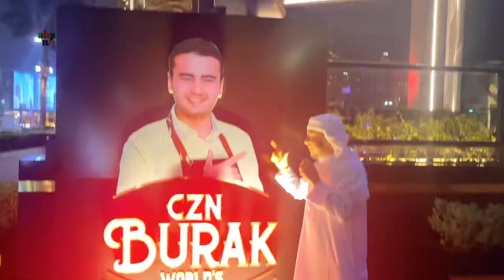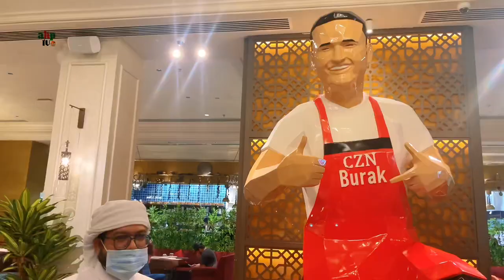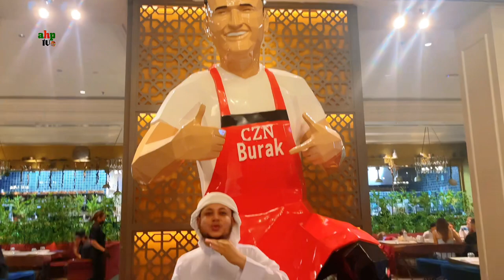CZN BURAK AHP TV KHABY LAME-MESSI-CR7 | যার হাতের খাবার পৃথিবীর সব রাজা বাদশারা খায় | সিজান বোরাক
CZN BURAK CR7 MESSI & AHSAN HABIB PAIR | দেখুন যার হাতের খাবার পৃথিবীর সব রাজা বাদশারা খায়

Cizan borak ahp tv
Cijan borak ahp tv
সিজান বোরাক ahp tv
Vip hotel ahp tv